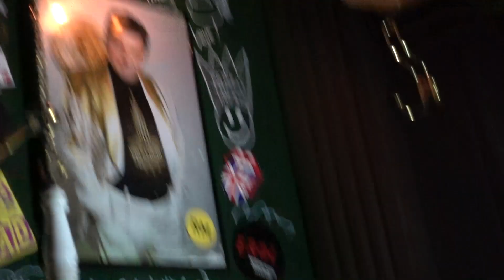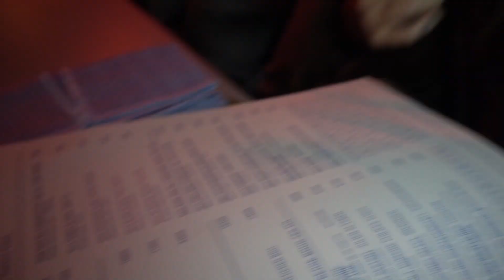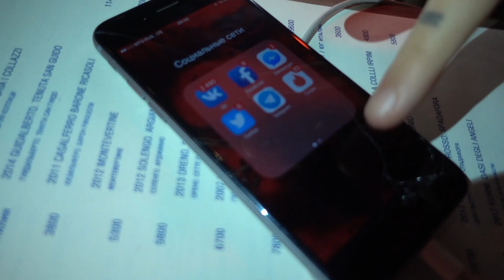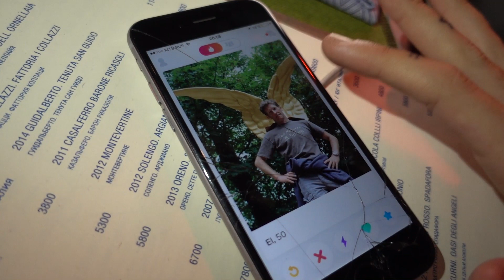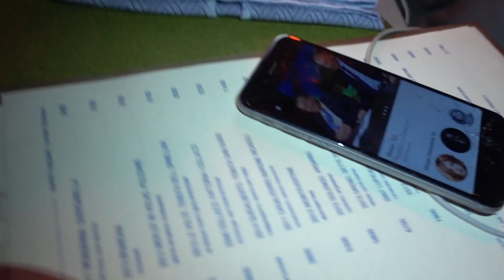ИЩЕМ МУЖА В ТИНДЕРЕ